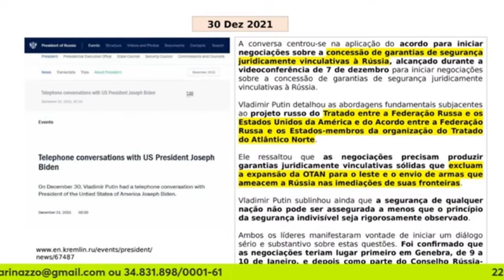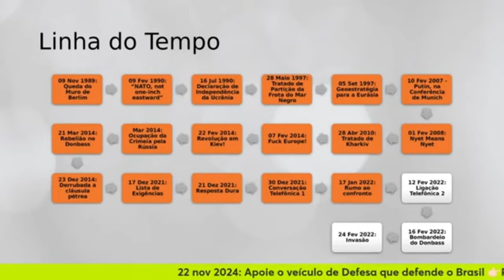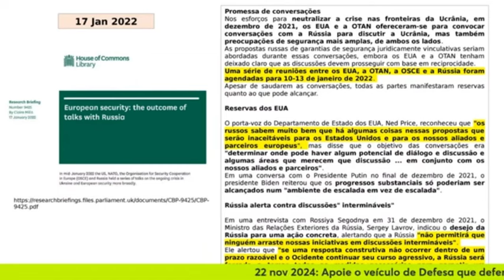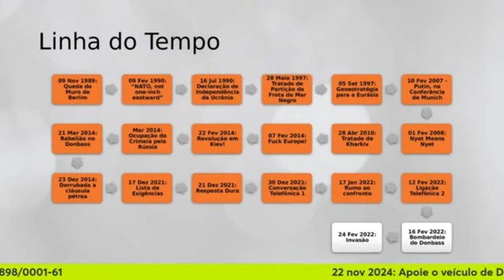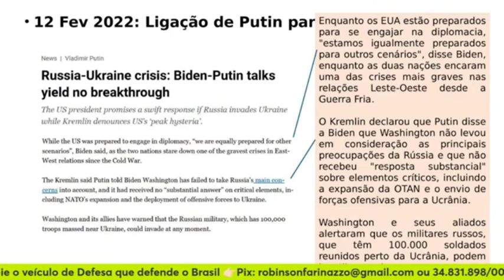CONVERSA ENTRE PUT1N E B1D3N | Cortes Arte da Guerra